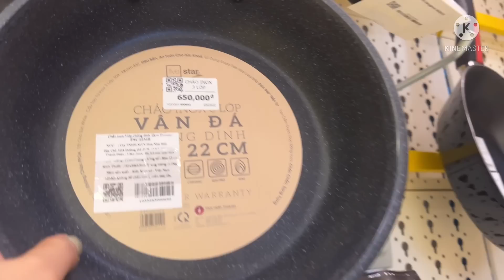Su Đi mua thức ăn ( vlog 107)